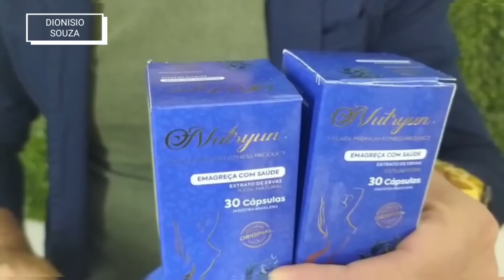URGENTE: VEIO A TONA!! A VERDADE SOBRE O MENINO do CEARÁ!!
Menino do Ceará que opera milagres está atraindo multidões para a cidade da Cruz e está viralizando na internet! Porém algumas coisas estão vindo a tona.